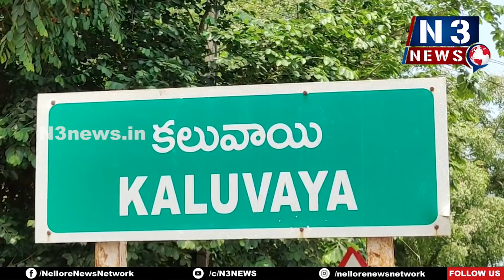ప‌ట్టుబ‌డితే భారీ మూల్యం విద్యుత్‌ను అక్ర‌మంగా వినియోగిస్తే చ‌ర్య‌లు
ప‌ట్టుబ‌డితే భారీ మూల్యం
విద్యుత్‌ను అక్ర‌మంగా వినియోగిస్తే చ‌ర్య‌లు
ఏపీ ట్రాన్స్ కో నెల్లూరు ఎస్సై సుబ్బారావు